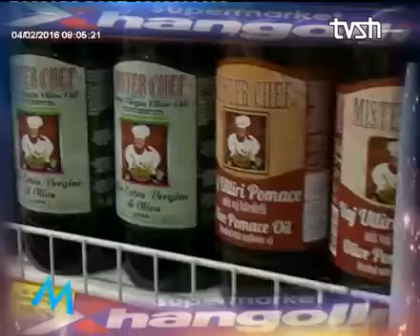Fileto Salmoni me brokoli dhe karrote SI GATUHET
Chef Klevi Kashahu